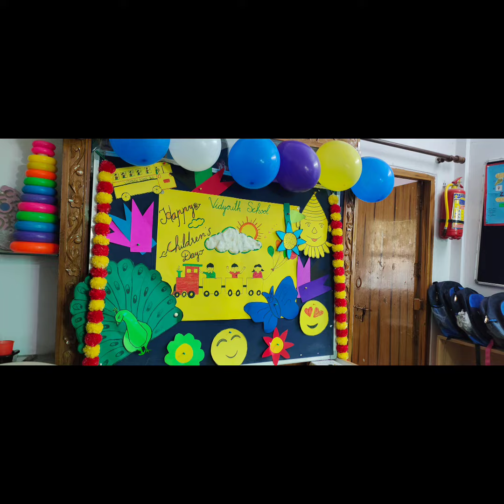Celebration of Children's Day in VIDYOUTH SCHOOL BHEL LINGAMPALLI